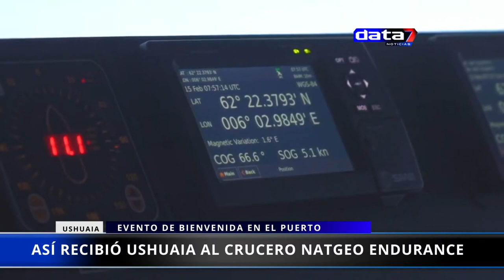ASÍ RECIBIÓ USHUAIA AL CRUCERO NATGEO ENDURANCE | Exclusivo @Data7Noticias 8/11/21 Con Notas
Cámara y Edición: Francis Mazzucco (Data 7)
Reporte: Charly Ruiz Díaz (Canal 12)

Data 7 Noticias y Canal 12 "El Informativo de la Web" Se unificaron para crear más contenido diverso.

ENTREVISTAS CON FUNCIONARIOS DE USHUAIA

DAVID FERREYRA, GUSTAVO MELELLA, CESAR BARRIENTOS, ROBERTO MURCIA